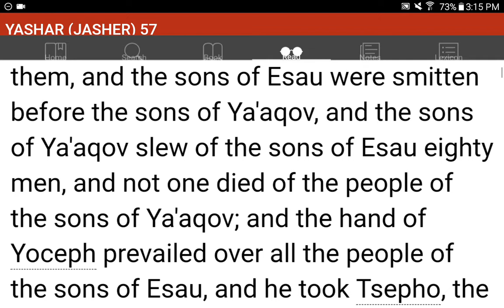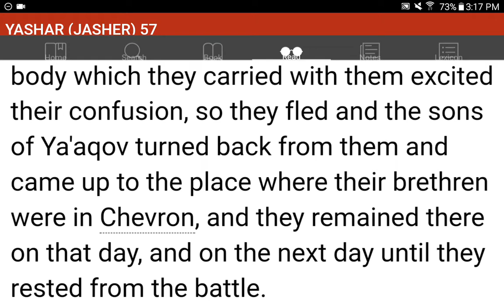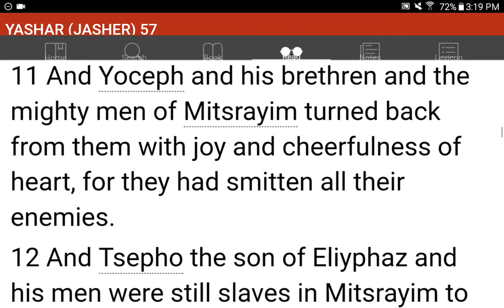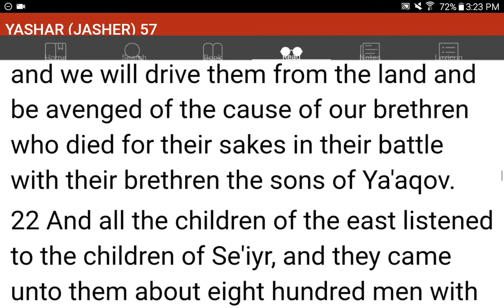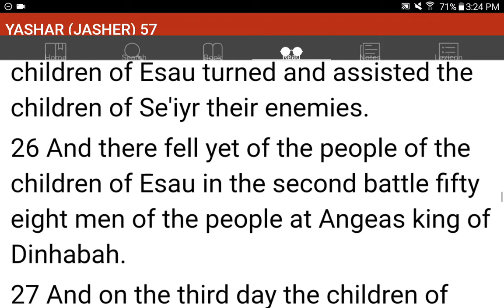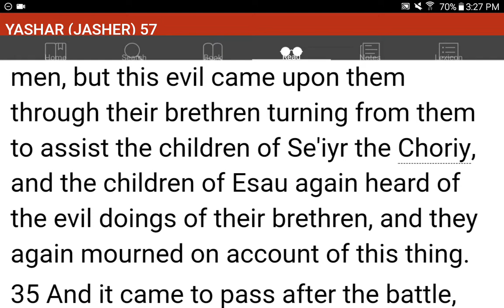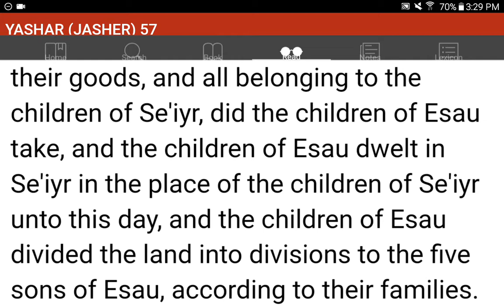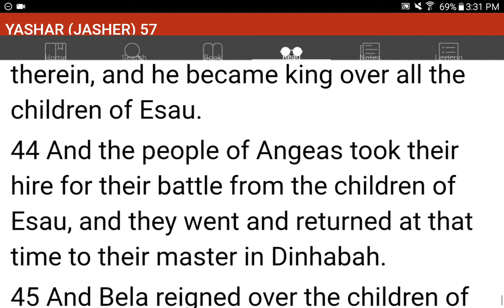💜h?™ "What's the MOST HELPFUL & SIMPLEST WAY that WORKS?"™ GIVE 1P/Month NOW! GCash